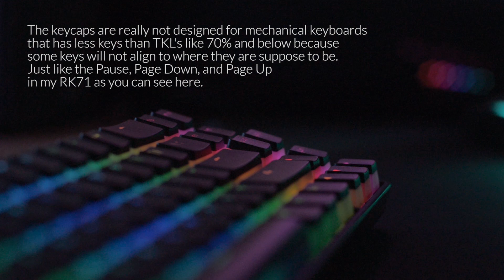Unboxing | Tecware PBT Pudding Keycaps - What does it look like on a 70% Mech KB?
What's up gamers. Today, we're going to look at the new Tecware PBT Pudding Keycaps and what does it look like in a Royal Kludge RK71. I also gave the pros and cons of having it on my 70%. Watch til the end for the b-roll. Thank you guys!

Music Used in the video:
Title: Ambient Gold
By: Harris Heller (StreamBeats)
Title: Pixel Sunrise